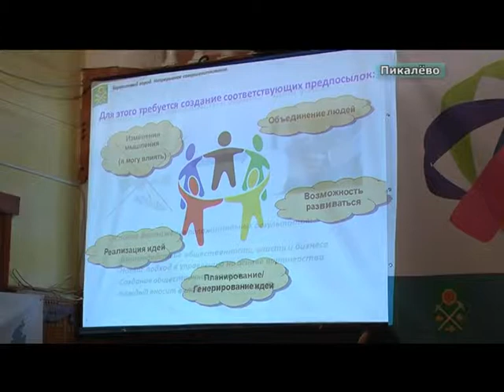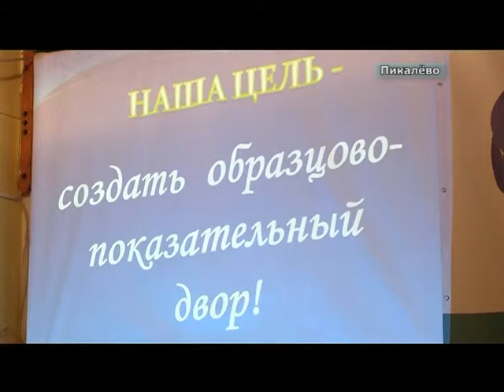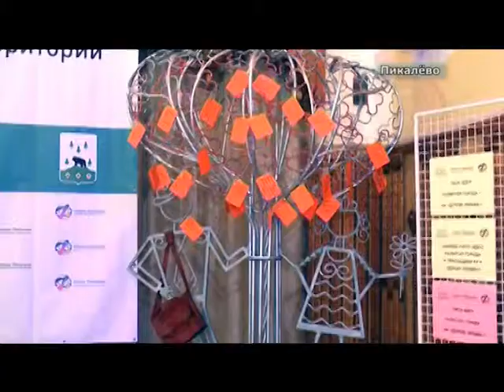4 пикалевский Форум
Пикалёво: положительный опыт инновационного развития для других моногородов Ленинградской области